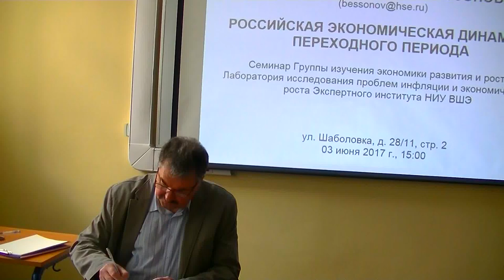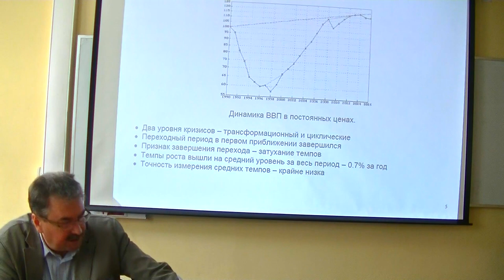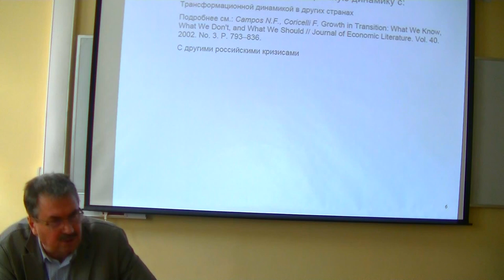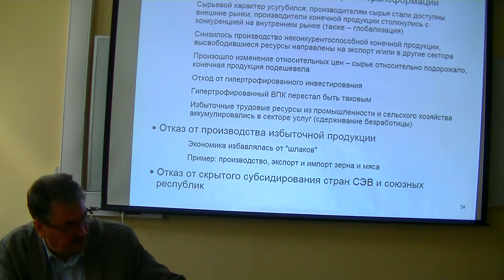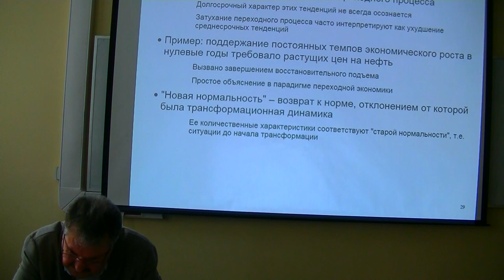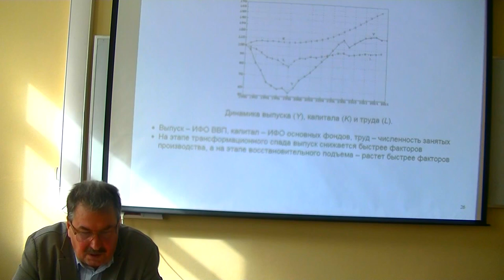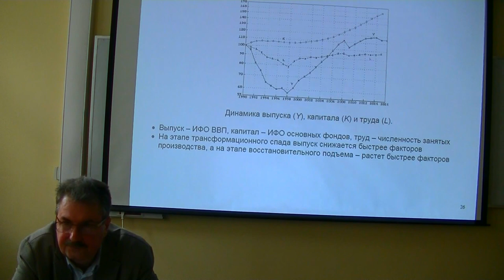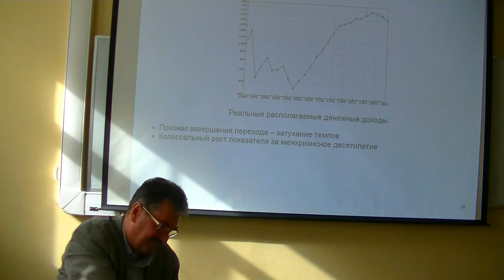В.А. Бессонов «Российская экономическая динамика переходного периода»